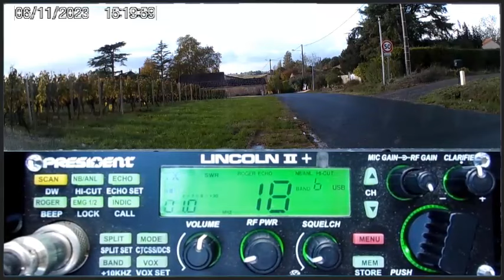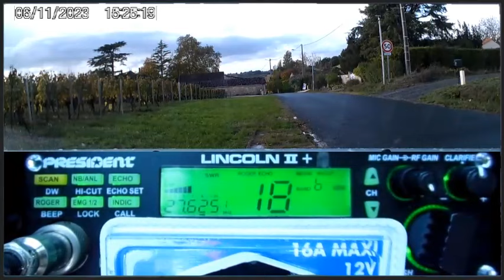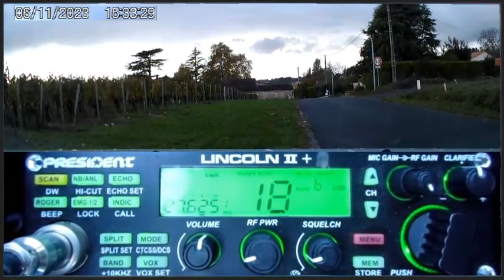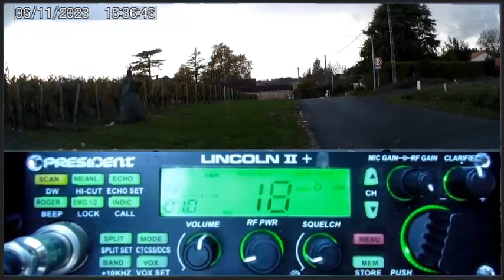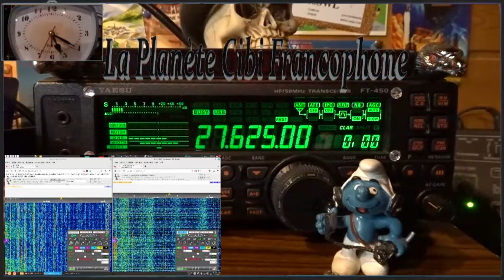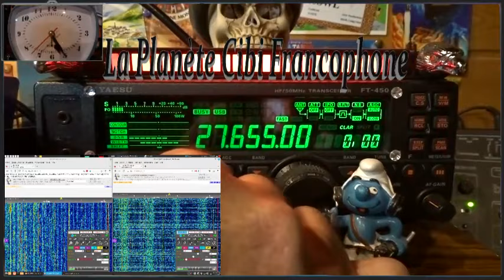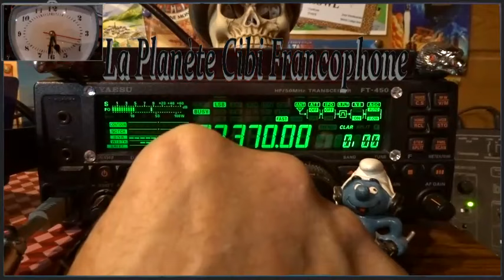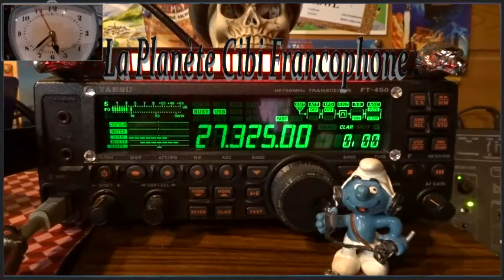🇫🇷 QSO journalier des Tanants 🐧 du 27.625 Mhz en mobile + fixe (06/11/2023)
Petite erreur dans la vidéo. Il ne s'agit pas de F4JCL, mais de F4JGL avec son projet: Projet 14HAM-DK2 dont voici le lien
Merci les stations pour le QSO. 😎
73'51 de Dundee33 ~ 14KM3301  😉